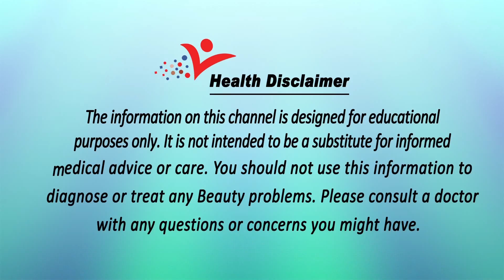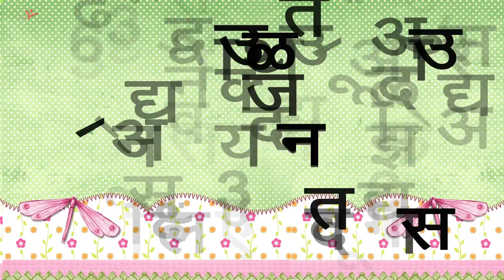1 दिन में दूध आपके चेहरे को इतना गोरा कर देगा कि लोग आपसे जलने लग जाएंगे | Get Fair Glowing Skin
1 दिन में दूध आपके चेहरे को इतना गोरा कर देगा कि लोग आपसे जलने लग जाएंगे | Get Fair Glowing Skin

कच्चे दूध को गुलाबजल में मिलाकर चेहरे पर लगाने से त्वचा पर निखार आता है। गुलाब के 2 फूलों को पीसकर आधा ग्लास कच्चे दूध में 30 मिनट तक भिगोएं, फिर इस लेप को आहिस्ता-आहिस्ता त्वचा पर मलें, सूखने पर ठंडे पानी से धुल दें, त्वचा गुलाबी और नर्म हो जाएगी।

Watch "1 दिन में दूध आपके चेहरे को इतना गोरा कर देगा कि लोग आपसे जलने लग जाएंगे | Get Fair Glowing Skin" on our channel ViaNet Lifestyle